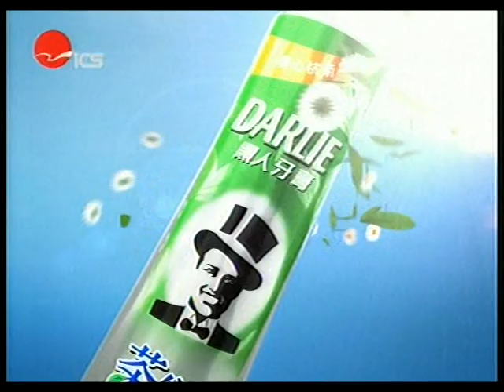Mateo Garcia China Snowboarding 2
Shanghai ICS TV program on snowboarding and skateboarding in China